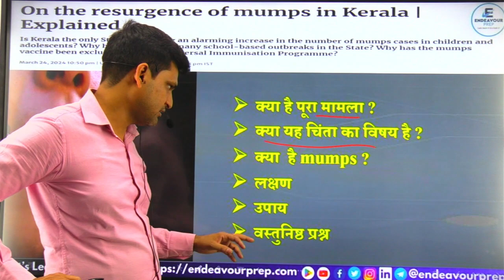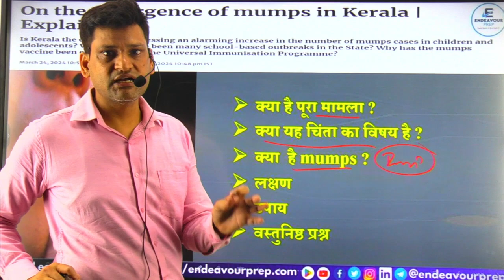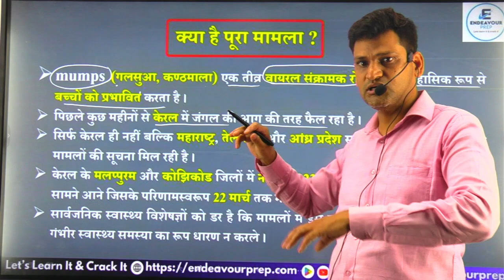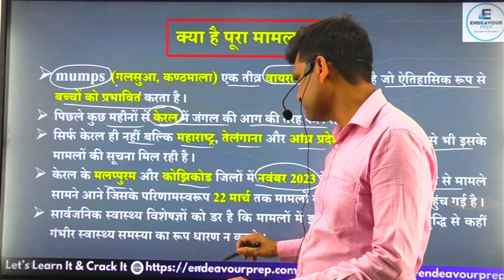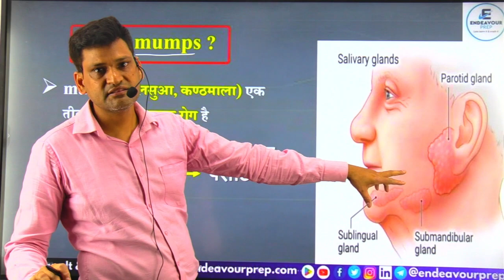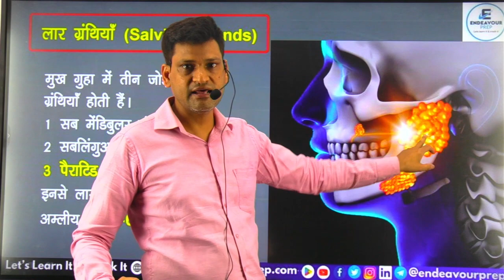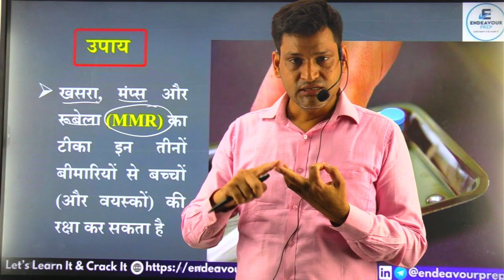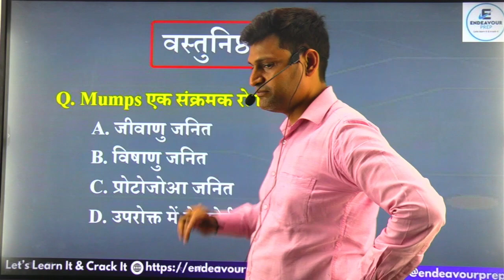Mumps Outbreak In Kerala: Know Symptoms, Treatment Options, and More By Nitin Sir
In this informative video, Nitin Sir discusses the recent mumps outbreak in Kerala, shedding light on its symptoms, treatment options, and preventive measures. With his expertise, Nitin Sir provides valuable insights into identifying mumps, managing its symptoms, and seeking appropriate medical care.

Join us as we delve into the details of this outbreak, its implications for public health, and the importance of vaccination in preventing mumps. This discussion is essential for anyone seeking to understand and stay informed about infectious diseases like mumps.

Stay updated and informed with Nitin Sir's expert analysis on this pressing health issue. Don't miss this important discussion on the mumps outbreak in Kerala.

Explore additional resources, study materials, and more on our website to further enhance your State PCS exam preparation.